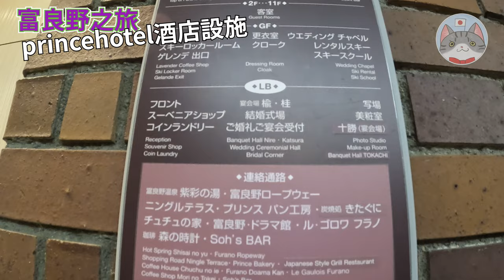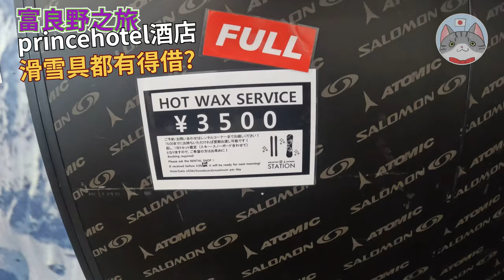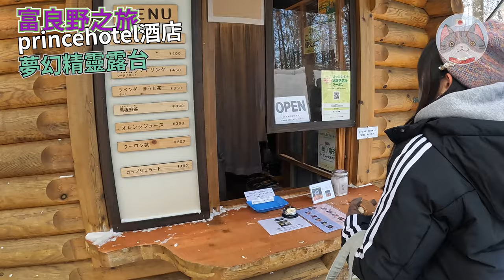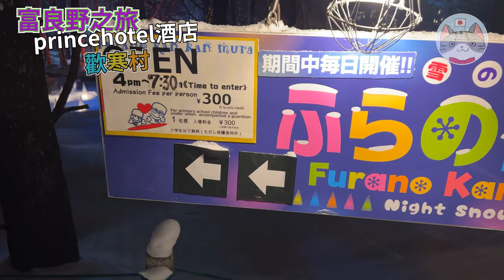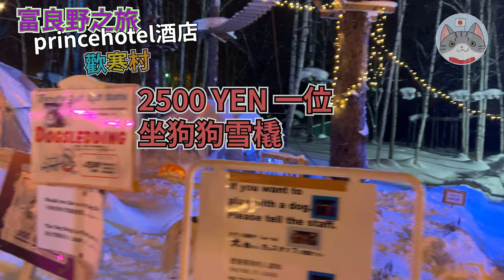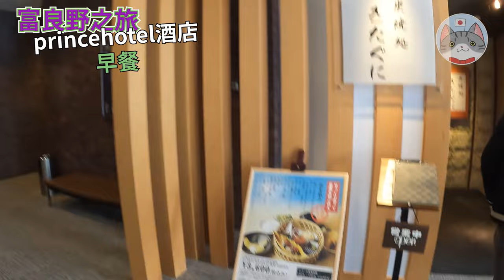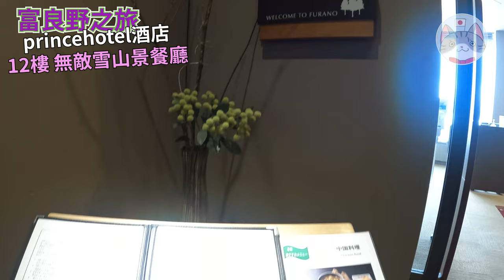【日本旅行】夢幻雪景精靈露台 | 新富良野王子酒店開箱 | 富良野美食之旅【冬日富良野】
湯圓爸媽今次帶大家來到北海道的富良野
如果夏天的富良野是看薰衣草
那麼冬天的富良野就是看漂亮的雪景了
來到新富良野王子酒店住了一個晚上
遊歷如夢幻一般的精靈露台
再來就是吃吃和吃
一起去看看冬日下的富良野是什麼樣子吧

くまげら (Kumagera)
〒076-0025 北海道富良野市日の出町3-22

新富良野王子大飯店
〒076-8511 北海道富良野市中禦料